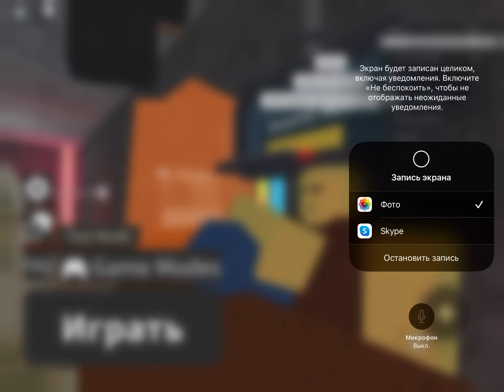Smile stack 1 атаіа смайлов 1 се₽₽ия продолжение 10￼ лайков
Карта назв §smile infection@